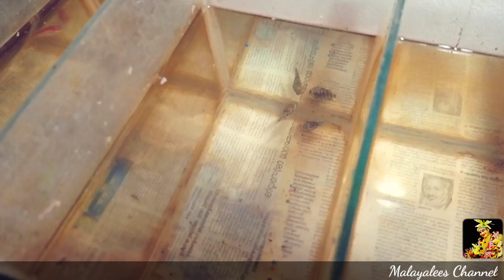Guppy Farm With Lowest Price in India 😱 | Guppies, Betta Fishes, Tetras & Zebra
Timing : 9 am to 5 pm
Location: Arayankavu, Ernakulam

Malayalees Channel
For Promotion of your Farm or Products in YouTube...